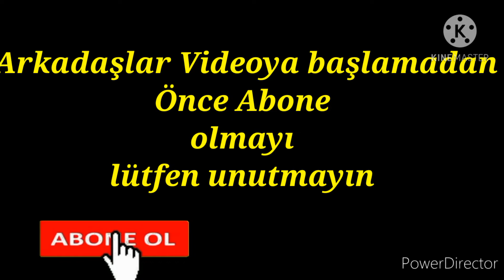Dengbêj Kazo - Rêzan Şirvan - İran Urmiye Düğün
instegram- @muzaffer
feysbuk